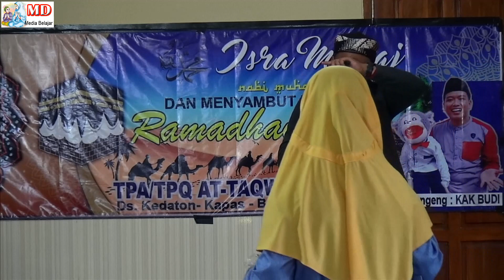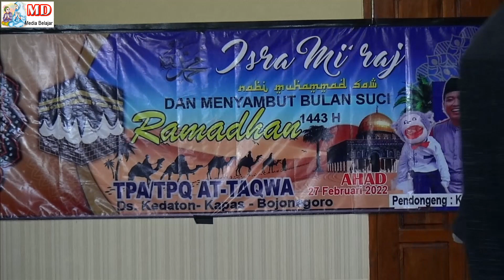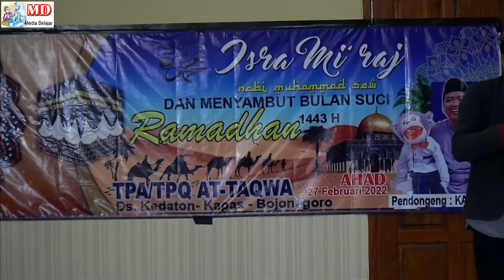PART 2 - DONGENG ACARA Isra Mi'raj Nabi Muhammad SAW Pendongeng KAK BUDI - Funny Talking Monkey Doll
Video PART 2 - DONGENG ACARA Isra Mi'raj Nabi Muhammad SAW Pendongeng KAK BUDI, Funny Talking Monkey Doll
Video DONGENG ACARA Isra Mi'raj Nabi Muhammad SAW - Pendongeng KAK BUDI - Funny Talking Monkey Doll

VIDEO DIJAMIN NANGIS, KAK BUDI MEMBUAT 1 GEDUNG TPA AT-TAQWA KEDATON MENANGIS, MAS ZAYAN TIDAK BISA BERHENTI MENANGIS, MAAF MAS ZAYAN

VIDEO 🔴 CUPLIKAN DONGENG ACARA Isra Mi'raj Nabi Muhammad SAW, Pendongeng KAK BUDI Funny Talking Money Doll di TPA/TPQ At-Taqwa Kedaton Kapas Bojonegoro.
TPA/TPQ AT-TAQWA DESA KEDATON KECAMATAN KAPAS KABUPATEN BOJONEGORO, Menggelar Acara Isra' Mi'raj Nabi Muhammad SAW dan menyongsong Bulan Suci Ramadhan 1443 H, dengan mendatangkan Pendongeng dari Bojonegoro KAK BUDI. Semua Santriwan & Santriwati sangat senang sekali.

Video Tembang HUWANNUR, Rombongan Bus SAMPAI TUJUAN Acara TADDABUR ALAM TPA/TPQ AT TAQWA KEDATON KAPAS - MENGENAL ALLAH SWT atas Segala Ciptaannya Berupa Laut di Pesisir Pantai Semilir

VIDEO PENGAJIAN PERJALANAN TADDABUR ALAM, MENGENAL ALLAH - BELAJAR DI ATAS BUS TPA / TPQ AT TAQWA KEDATON

Video PERJALANAN TADDABUR ALAM, MENGENAL ALLAH & BELAJAR DI ATAS BUS TPA/TPQ AT TAQWA KEDATON KAPAS BOJONEGORO

VIDEO PERJALANAN TADDABUR ALAM MENGENAL ALLAH BELAJAR DI ATAS BUS, TUHAN TIDAK PERNAH HILANG TPA TPQ AT TAQWA KEDATON

VIDEO BELAJAR MENGENAL ALLAH DI ATAS BUS TPA/TPQ AT TAQWA KEDATON, PERJALANAN TADDABUR ALAM KE SEMILIR

Video HUWANNUR - TADDABUR ALAM TPA TPQ AT TAQWA KEDATON KAPAS, MENGENAL ALLAH SWT ATAS SEGALA CIPTAANNYA